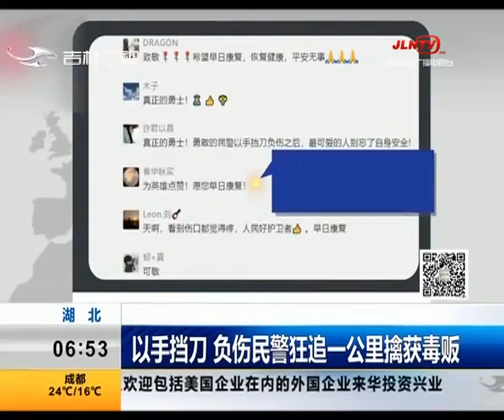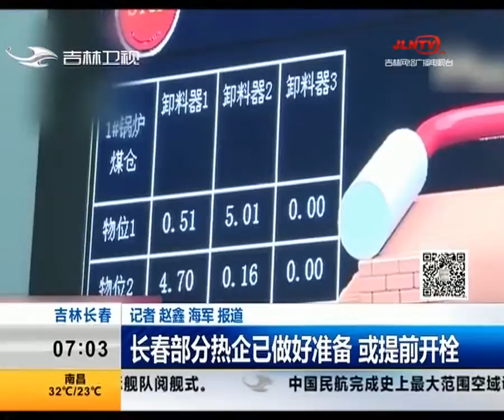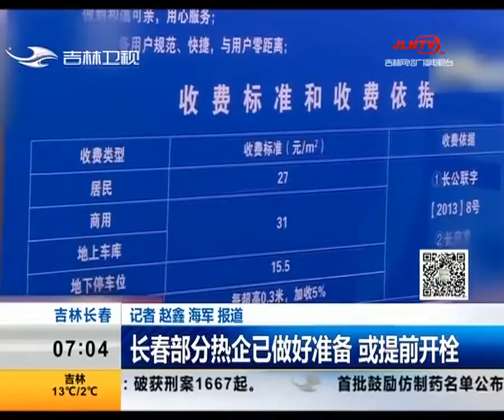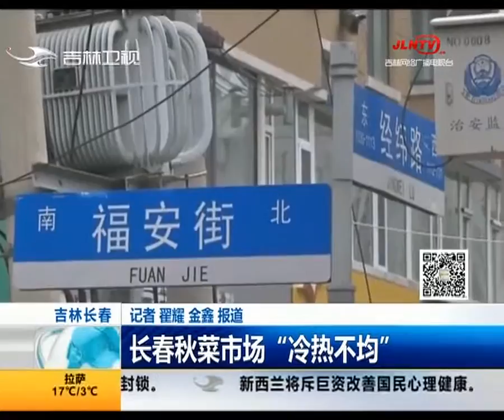新闻早报20191011：中国外交部 欢迎包括美企在内的外企来华投资